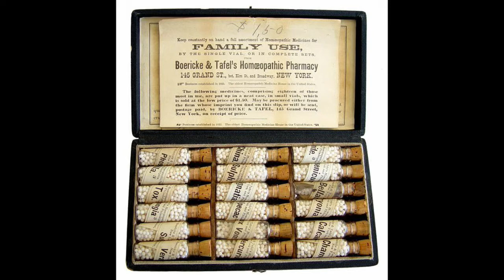ATH #4: Getting Started at Home with Homeopathy Pt1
Getting Started Part1: In Episode 4 of the All Things Homeopathy series, Dr Malerba explains how to start using homeopathy at home for simple first aid problems. Dr. Larry Malerba is building this video library as his contribution to the world because he believes that homeopathy is safe, effective, and has the power to heal illness, and the ability to transform human consciousness. It is intended for everyone, including beginners and those with homeopathic experience. May the Vital Force be with you!